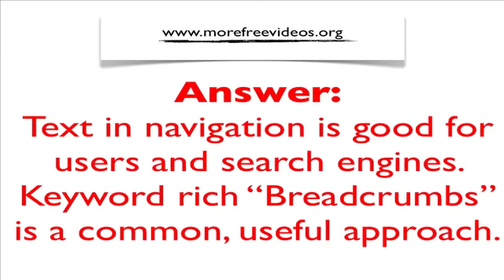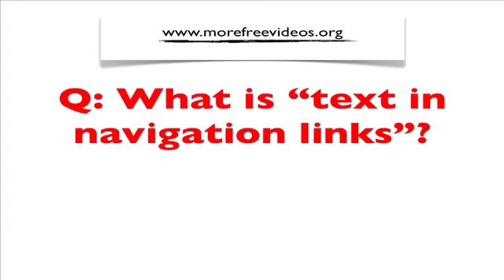What is Text in Navigation Links?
- find out how to optimize your navigational links, and what text to include in a navigation structure. Good for users & search engines.